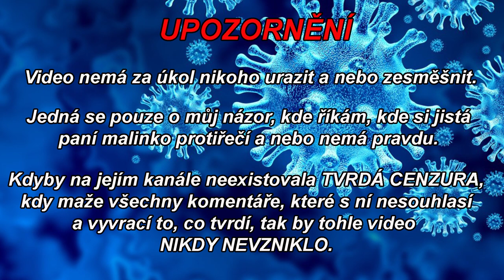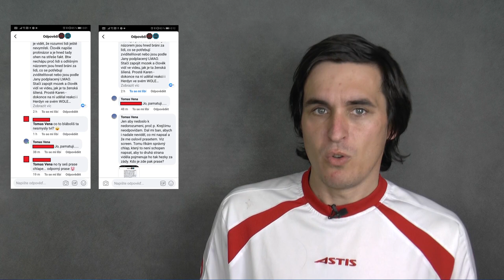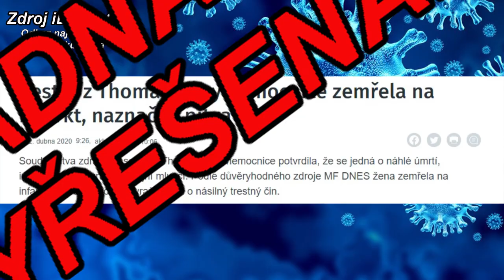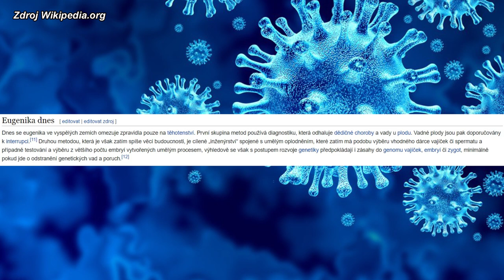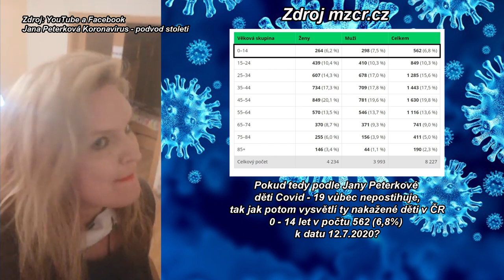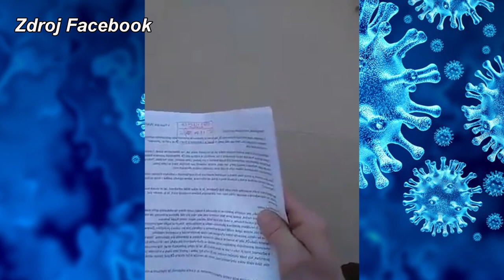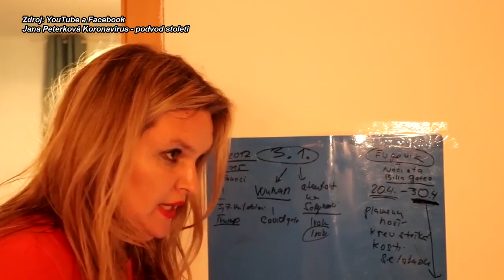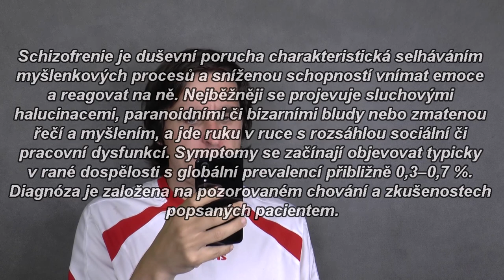Jana Peterková - Největší podvod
Jana Peterková, bývalá reportérka TV Nova, která se v minulosti proslavila románkem s miliardářem Tomášem Pitrem dává o sobě od března opět vědět. Na YouTube a na svém Facebooku natáčí videa na téma tzv. lehké chřipečky, kdy tvrdí, že se jedná pouze o výmysl a že žádná tato chřipečka NEEXISTUJE. Údajně se jen jedná a ty nudle u nosu, které jsme všichni měli v jeslích
osobně jsem video ohledně Jany Peterkové už chtěl natočit někdy v dubnu, kdy jsem zahlédnul jedno z jejich prvních videí, které prolétlo Facebookem, jako blesk. Ale, nakonec jsem si to rozmyslel a nechtěl jsem podobné téma nijak řešit. Ale i přes to jsem dál sledoval její aktivitu jak na YouTube, tak i na Facebooku a co se začalo postupně dít, tak mi začalo trochu vadit a prostě jsem musel na paní Peterkovou ventilovat svůj názor, kde poukazuji na jisté věci, ve kterých buď přímo lže a nebo se jedná pouze o její KONSPIRAČNÍ TEORIE.

Všechny zdroje z videa, včetně všech screenů (dokonce těch, které jsem ve videu nepoužil) najdeš pěkně pohromadě na mých stránkách

Zdroje:
IDNES: Kvůli lásce k Pitrovi přišla reportérka o zaměstnání, přátele i slušný život
Aha: Reportérka TV Nova - Opilá za volantem? Chytila ji policie
BLOGRESPECT: SOŇA PEKOVÁ SI ZABRUSLILA NA HRANĚ KONSPIRACÍ, KONSPIRÁTOŘI TAK „ZÍSKALI NEKLAMNÝ DŮKAZ“, ŽE JE KORONAVIRUS UMĚLÉHO PŮVODU
IDNES: V Brně zavřeli část školky, u jednoho z dětí se potvrdil koronavirus

Kapitoly:
00:00 Úvod
04:05 Skupina KVZKJP
14:30 KVZKJP jsou satanisté s hanobení premiéra ČR a vlády
19:12 Jana Peterková a maminky z ubytovny a demonstrace dne 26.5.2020
22:17 Hrdina Pavel Krejčí
26:10 Finance Jany Peterkové, a stránky Hlasy Lidu
33:36 Jana Peterková a její minulost - Pitr a alkohol za volantem
38:28 Soňa Peková - molekulární genetika
43:49 Smrt taxikáře a zdravotní sestřičky
47:18 Lízání klik na Bulovce, čipy v hlavě a smrtící vakcíny
1:08:41 Český lékař poslal paní Janě Peterkové dopis ohledně Covidu-19
1:13:48 Jana Peterková vs. Kovy
1:18:32 Bill Getes a Eugenika
1:21:11 Školství
1:24:38 Dodržování vládních nařízení a pomoc soc. slabým
1:27:32 Katolička Jana Peterková s maminkami útočí na Jirku Horvátha
1:37:13 Jana Peterková se zviditelňuje na chudých rodinách
1:38:17 Jana Peterková tvrdí, že se dětem C-19 vyhýbá (statistika)
1:39:08 Právo na vzdělání a zavření škol
1:40:27 Janu Peterkovou vyhodili z autobusu i s jejím nemocným synem
1:41:54 Cenzura a argumenty
1:50:14 HATE
1:51:58 Trestné oznámení za policejní brutalitu a sexuální obtěžování
2:22:27 Trestné oznámení
2:25:42 Kandidatura na prezidentské volby 2023
2:28:43 Pohádka o vzniku C-19
2:51:14 Jirka Horváth
3:11:55 Závěr

Pokud se vám video líbilo, tak budu rád za vaše hodnocení videa: LIKE, DISLIKE.

NÁZEV POUŽITÉ SKLADBY:
 (YouTube knihovna)